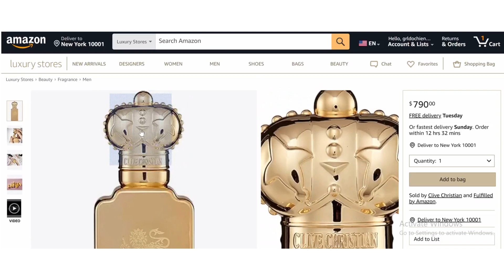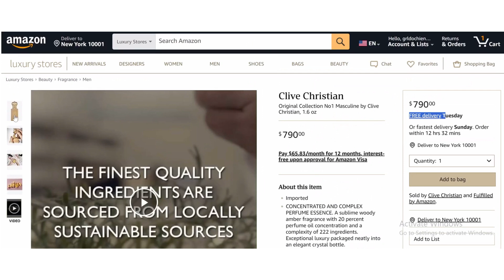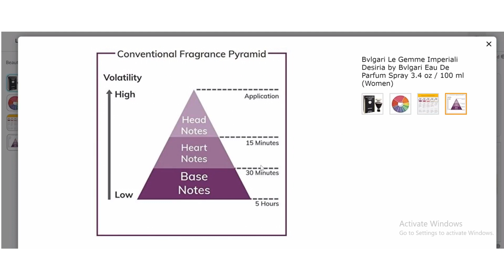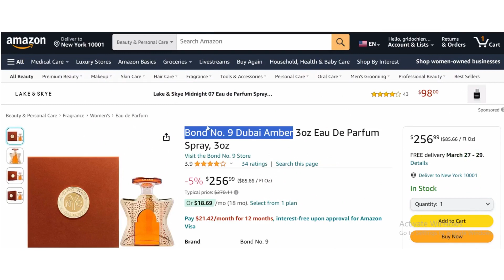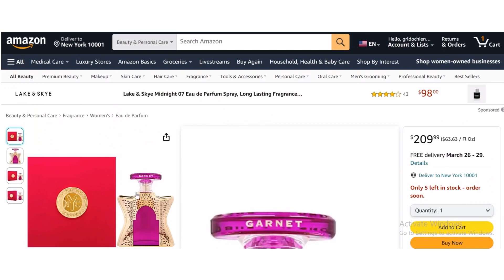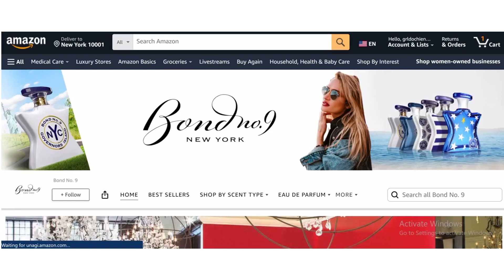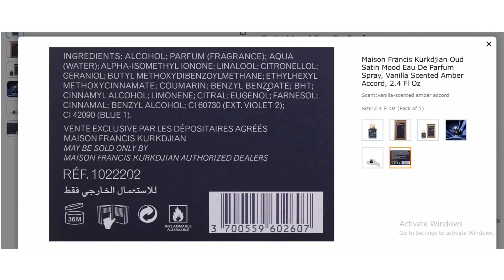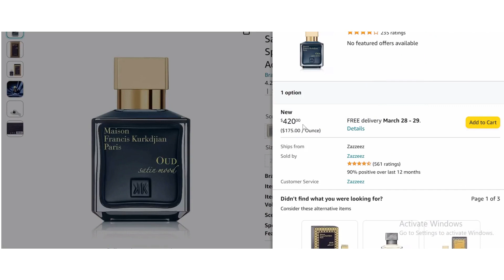Hidden Gems: Rare and Limited Edition High-End Perfumes That Are Worth the Hunt!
A perfume journey like no other with our collection of hidden gems; rare and limited edition high-end perfumes that promise to captivate your senses and leave a lasting impression.

You can be a part of the unique and unforgettable scent experience by purchasing any of the rare limited edition perfumes from Amazon via the below links:-

1. Clive Christian No.1
2. CHANEL No 5 Limited Edition
3. Bvlgari Le Gemme Imperiali Desiria
4.
5. Bond No. 9 Dubai Amber
6. Bond No. 9 Dubai Collection Garnet
7. Bond No. 9 Dubai Collection Black Sapphire
8. TOM FORD PRIVATE BLEND (COSTA AZZURRA)
9. Maison Francis Kurkdjian Oud Satin Mood

00:00 Clive Christian No.1
01:48 CHANEL No 5 Limited Edition
02:37 Bvlgari Le Gemme Imperiali Desiria
03:32 Dior J Adore L’Or
04:27 Bond No. 9 Dubai Amber
05:39 Bond No. 9 Dubai Collection Garnet
06:37 Bond No. 9 Dubai Collection Black Sapphire
07:58 TOM FORD PRIVATE BLEND (COSTA AZZURRA)
09:02 Maison Francis Kurkdjian Oud Satin Mood

These are rare and limited edition high-end perfumes that are truly worth the hunt. Each fragrance is a treasure; offering a unique and unforgettable scent experience. From exquisite floral bouquets to intoxicating oriental blends, these perfumes exude luxury and sophistication,